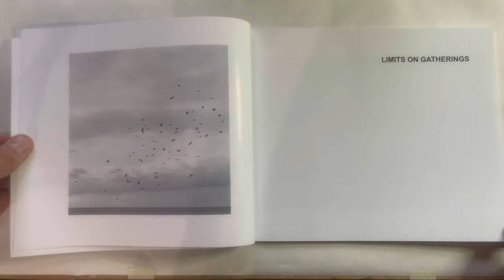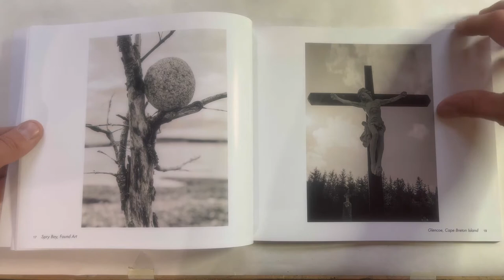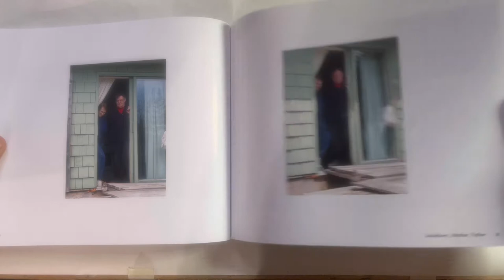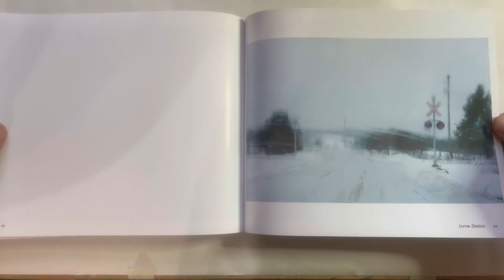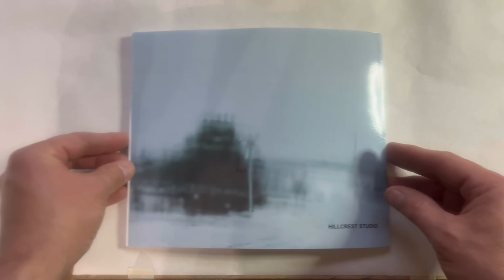Photobook, Limits On Gatherings, Mark BRENNAN, Published 2022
Limits On Gatherings is a self published body of photographic work made during the covid19 pandemic. During that time artist/photographer Mark Brennan worked in a busy regional hospital and documented his own personal response to the anxiety of the pandemic outside of work, over two years, during lockdowns, while traveling to and from work. These anxious times were counter balanced by time in nature and brief trips as lockdowns eased.

From Marks Website

Limits On Gatherings, Pandemic Photographs 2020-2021

From 2019 to the summer of 2021 and beyond the world suffered through the Covid crisis, a pandemic that spread panic and fear across continents, cities and towns. The human race for the first time in a century faced the unbelievable challenge of coming together to treat the sick, bury their dead and produce vaccines that would improve their collective plight. While the rest of the world was in lockdown essential workers continued to provide the necessities of life. In the small, mostly rural province of Nova Scotia, Canada, artist Mark Brennan worked through the pandemic in a county hospital. His task to replenish much needed medical supplies including protective gowns, masks and face shields to front line workers. During these anxious and unforgettable months, he searched each day for meaning through the camera, travelling the landscape of his local area during lockdowns to find hope and compassion, and to record some semblance of meaning and beauty during those long hard months.